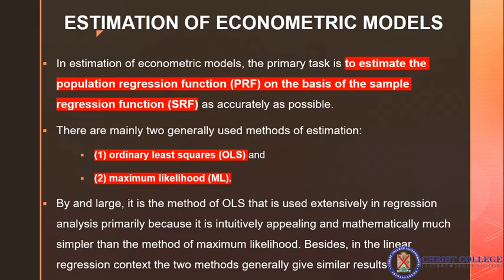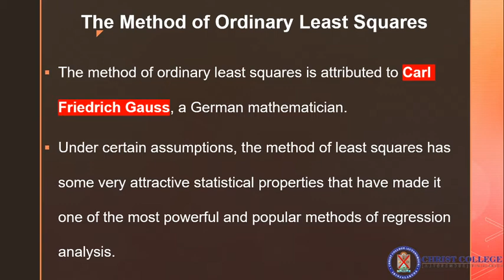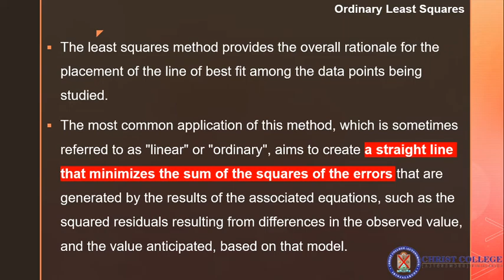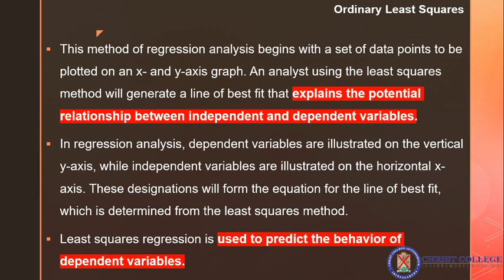BASIC ECONOMETRICS - ORDINARY LEAST SQUARES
OLS  - INTRODUCTION